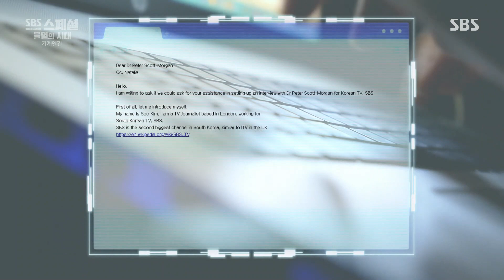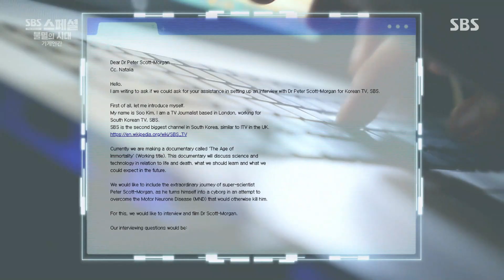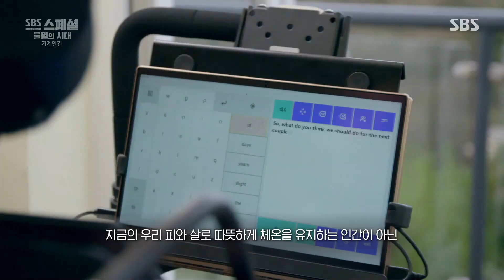피터 스콧 박사, ‘디지털 트윈 피터 2.0’ 데이터 쌓일수록 무서운 속도로 진화!ㅣSBS 스페셜(sbsspecial)ㅣSBS STORY.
피터 스콧 박사의 디지털 트윈 피터 2.0은 데이터가 쌓일수록 무서운 속도로 진화한다.

SBS 일요일 교양 ‘SBS 스페셜’